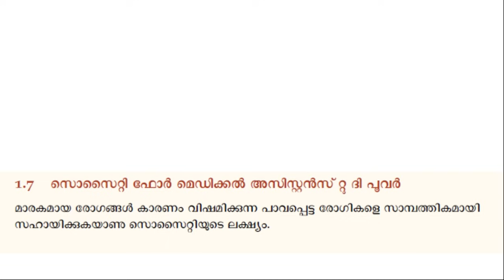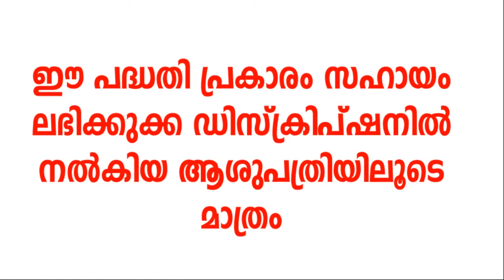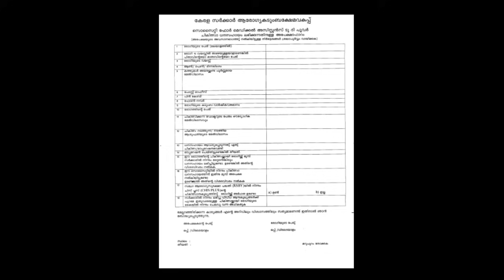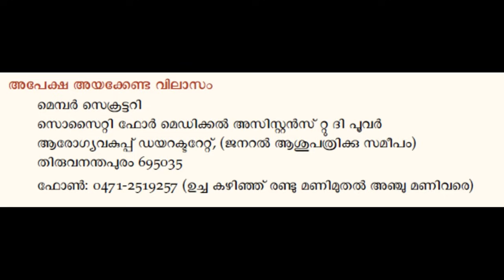50000 രൂപ വരേ സര്‍ക്കാര്‍ സൗജന്യമായി നല്‍കുന്നു| APL BPL വിത്യാസമില്ലാതെ എല്ലാവര്‍ക്കും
Application form

ഈ പദ്ധതിയിലൂെട ചികിത്സാധനസഹായം നൽകുന്നതിന് അംഗീകരിച്ചിട്ടുള്ള
ആശുപത്രികളുടെ പട്ടിക
1. ശ്രീചിത്തിര തിരുനാൾ ഇൻസ്റ്റിറ്റട്ട് ഓഫ് മെഡിക്കൽ സയൻസസ് ആൻഡ് ടെക് 􀀁
നോളജി, തിരുവനന്തപുരം
2. റിജിയണൽ കാൻസർ സെന്റർ, തിരുവനന്തപുരം
3. ഗവൺെമന്റ് മെഡിക്കൽ കോളജ് ആശുപത്രി തിരുവനന്തപുരം
4. ഗവൺെമന്റ് മെഡിക്കൽ കാെളജ് ആശുപത്രി ആലപ്പുഴ
5. ഗവൺെമന്റ് മെഡിക്കൽ കാെളജ് ആശുപത്രി
6. ഗവൺെമന്റ് മെഡിക്കൽ കാെളജ് ആശുപത്രി കോട്ടയം
7. ഗവൺെമന്റ് മെഡിക്കൽ കാെളജ് ആശുപത്രി, കോഴിക്കോട്
8. ഗവൺെമന്റ് മെഡിക്കൽ കാെളജ് ആശുപത്രികളമേശ്ശരി, കൊച്ചി
9. ഇ.എം.എസ് മെമ്മോറിയൽ സഹകരണ ആശുപത്രി, പാണമ്പി, പെരിന്തൽമണ്ണ,
മലപ്പുറം
10. സഹകരണ ഹൃദയാലയ മെഡിക്കൽ കാെളജ് ആശുപത്രി, പരിയാരം, ക􀈦ർ
11. മലബാർ കാൻസർ സെന്റർ, തലേശ്ശരി,
12.  ശ്രീ അവിട്ടം തിരുനാൾ ആശുപത്രി തിരുവനന്തപുരം
13. ഇൻസ്റ്റിറ്റട്ട് ഓഫ് മെറ്റേണൽ ആൻഡ് ൈചൽഡ് ഹെൽത്ത്, കോഴിക്കോട്
14. ജനറൽ ആശുപത്രി, എറണാകുളം
15. ഇൻസ്റ്റിറ്റ􀅁ട്ട് ഓഫ് ചൈൽഡ് ഹെൽത്ത്, കോട്ടയം.
16. ഗവൺെമന്റ് മെഡിക്കൽ കാെളജ് ആശുപത്രി മലപ്പുറം
17. ഗവൺെമന്റ് മെഡിക്കൽ േകാെളജ് ആശുപത്രി, ഇടുക്കി
18. സ്ത്രീകളുടെയും കുട്ടികളുെടയും ആശുപത്രി തിരുവനന്തപുരം
19. 􀐊  സ്ത്രീകളുടെയും കുട്ടികളുെടയും ആശുപത്രി, കൊല്ലം
20. സ്ത്രീകളുടെയും കുട്ടികളുെടയും ആശുപത്രി ആലപ്പുഴ
21സ്ത്രീകളുടെയും കുട്ടികളുെടയും ആശുപത്രി എറണാകുളം
22. 􀐊സ്ത്രീകളുടെയും കുട്ടികളുെടയും ആശുപത്രി, പാലക്കാട്
23. 􀐊സ്ത്രീകളുടെയും കുട്ടികളുെടയും ആശുപത്രി കോഴിക്കോട്
24. സ്ത്രീകളുടെയും കുട്ടികളുെടയും ആശുപത്രി
25. ജനറൽ ആശുപത്രി തിരുവനന്തപുരം
26. ജനറൽ ആശുപത്രി, പത്തനംതിട്ട
27. ജനറൽ ആശുപത്രി, അടൂർ, പത്തനംതിട്ട
28. ജനറൽ ആശുപത്രി, ആലപ്പുഴ
29. ജനറൽ ആശുപത്രി, കോട്ടയം
30. പാണക്കാട് സെയ്ത് മുഹമ്മദാലി ശിഹാബ് തങ്ങൾ സ്മാരക ജനറൽ ആശുപത്രി,മലപ്പുറം
31. ജനറൽ ആശുപത്രി കോഴിക്കോട്
32. ജനറൽ ആശുപത്രി, കൽപ്പറ്റ, വയനാട്
33. ജനറൽ ആശുപത്രി, തലേശ്ശരി,
34. ജനറൽ ആശുപത്രി, കാസർേഗാഡ്
35. ജനറൽ ആശുപത്രി, നെയ്യാറ്റിൻകര, തിരുവനന്തപുരം
36. ജില്ലാ ആശുപത്രി, പേരൂർക്കട, തിരുവനന്തപുരം
37. ജില്ലാ ആശുപത്രി, കൊല്ലംല്ലം
38. ജില്ലാ ആശുപത്രി, േകാഴേഞ്ചരി, പത്തനംതിട്ട
39. ജില്ലാ ആശുപത്രി മാേവലിക്കര, ആല􀋑ഴ
40. ജില്ലാ ആശുപത്രി, േകാട്ടയം
41. ജില്ലാ ആശുപത്രി ആലുവ, എറണാകുളം
42. ജില്ലാ ആശുപത്രി ൈപനാവ്, ഇടുക്കി
43. ജില്ലാ ആശുപത്രി തൃ􀎼ർ
44. ജില്ലാ ആശുപത്രി പാലക്കാട്
45. ജില്ലാ ആശുപത്രി തിരൂർ
46. ജില്ലാ ആശുപത്രി വടകര, കോഴിക്കോട്
47. ജില്ലാ ആശുപത്രി മാനന്തവാടി, വയനാട്
48. ജില്ലാ ആശുപത്രി
49. ജില്ലാ ആശുപത്രി
 കാഞ്ഞങ്ങാട്, കാസർേഗാഡ്